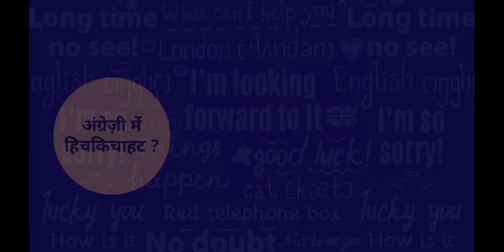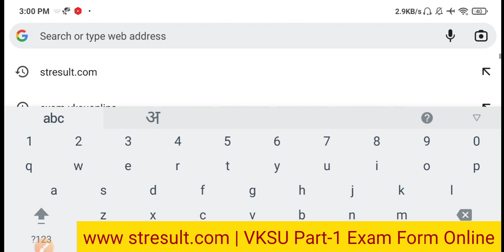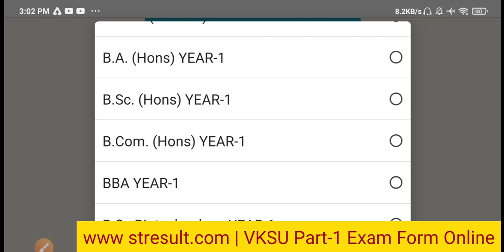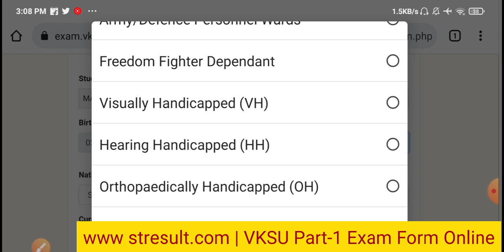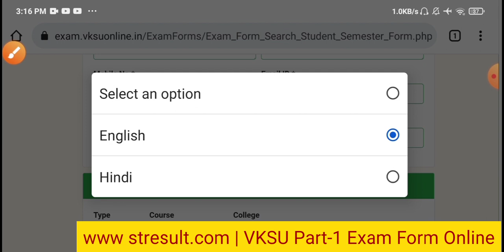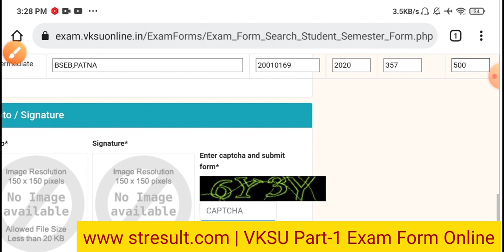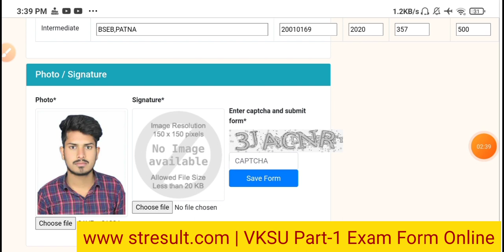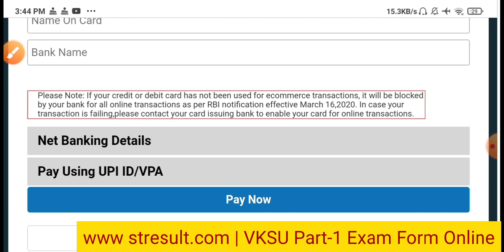Vksu Part-1 Exam Form Fill Online Step By Step | Vksu Part-1 Exam Form Session-2020-2023 Fill Online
V.K.S.U ARA OFFICIAL:
V.K.S.U (सत्र-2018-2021) Special Group में जुड़े सभी छात्र👇👇👇👇👇

1) Bas apne Doubt ki photo kheecho
2) Sawal ko crop karo
3) Turant Video solution pao

4 crore se jaada bachee karte hai Doubtnut App ka istemaal